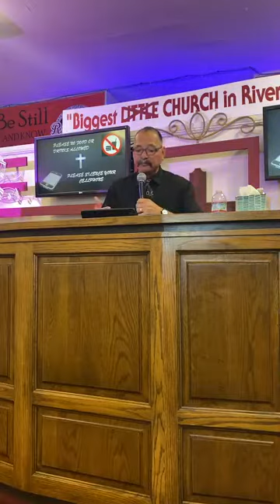Pastor Frank Rivera Riverside peacemakers/ Gospel Kingdom TV